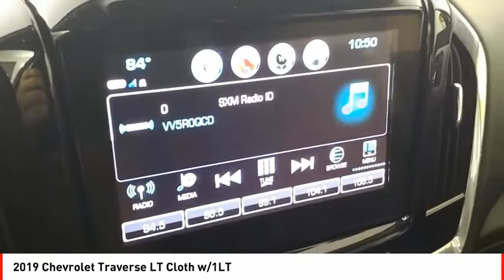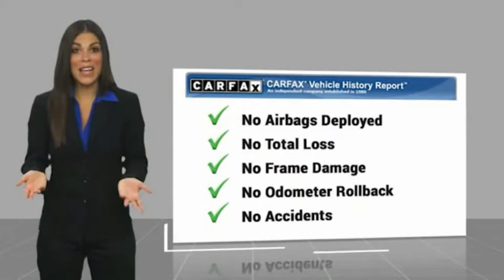2019 Chevrolet Traverse Houston TX R143941B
2019 Chevrolet Traverse LT Cloth w/1LT